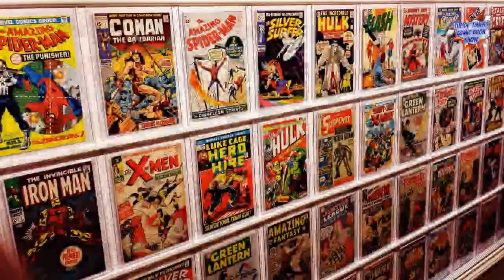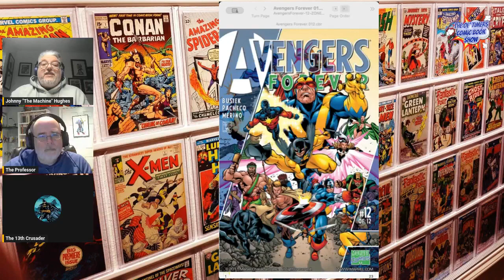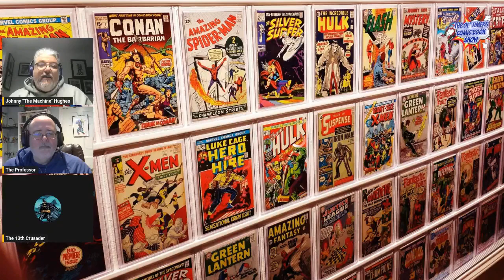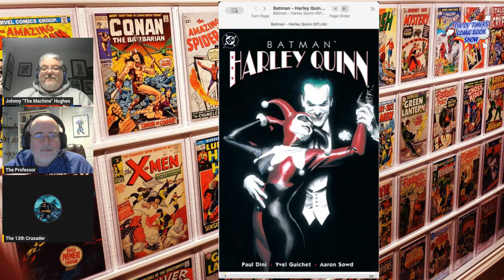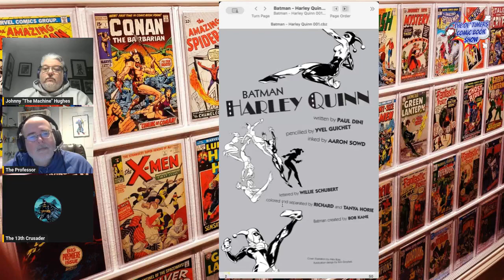The Ol Timers Comic Book Show #80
Its a genuine Happy New Year as the Ol’ Timers bring another years into their 25 years or older fold.  The Machine, The Professor and the 13th Crusader take a look at 1999 for the first time, checking out 3 more classic books.  It’s all here on the Ol’ Timers Comic Book Show, where the hosts aren’t old, but the comics most certainly are!

Follow the cast:

Johnny “The Machine” Hughes – @johnnyhuges70
The Professor Bud Young – @cemberfrostt
The 13th Crusader – @13thCrusader

Produced by Bud Young, Johnny Hughes, 13th Crusader Al Mega
Directed by The Ol’Timers Crew